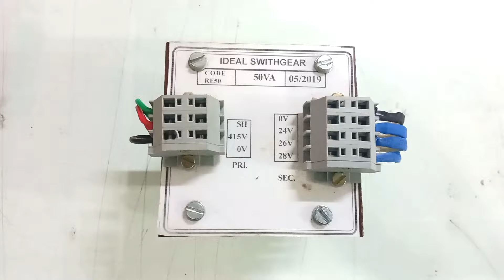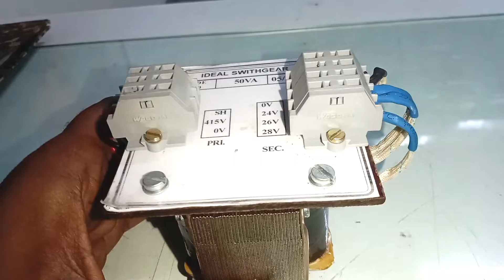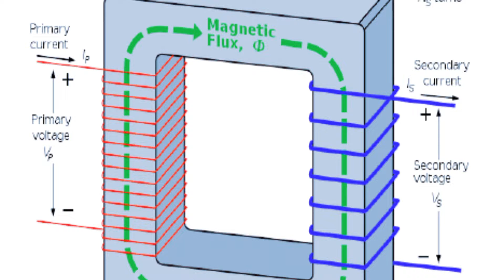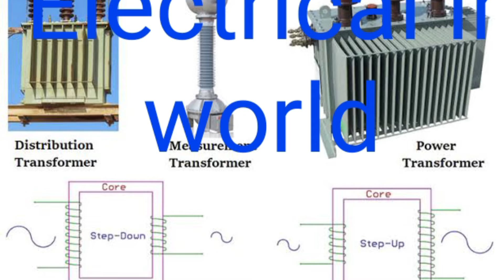IDEAL Transformer or IDEAL swithgear ட்ரான்ஸ்ஃபார்மர் Using Activities and operations in - Tamil